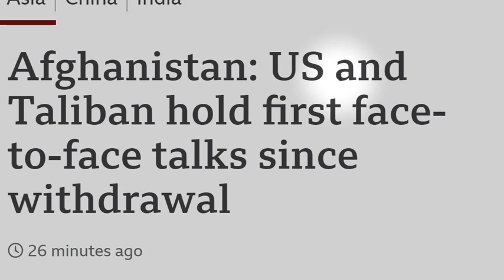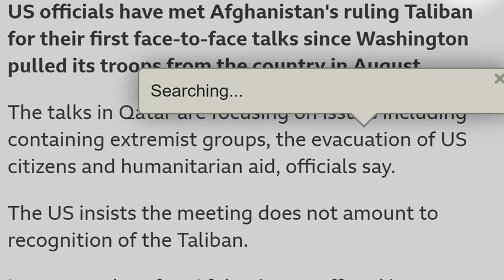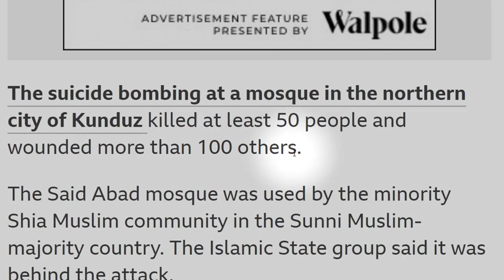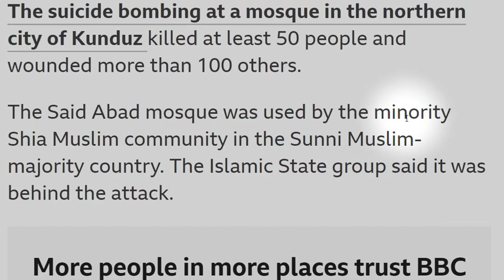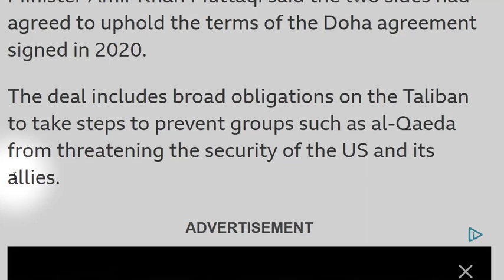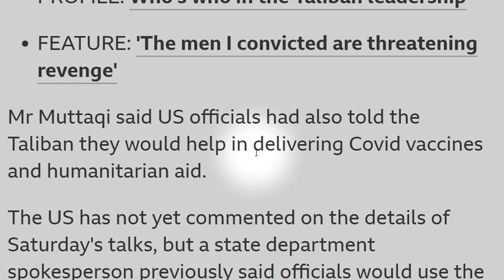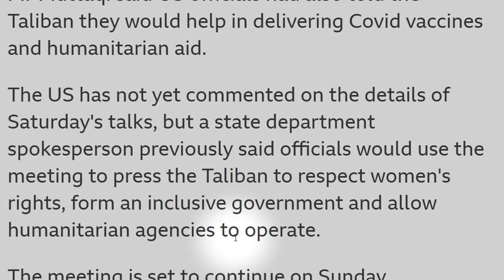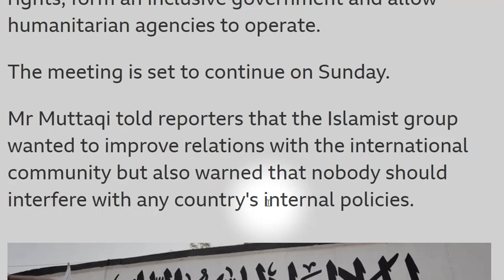تعلم القراءة بالانجليزية شرح موضوع عن اللقاء بين طالبان والولايات المتحدة في قطر